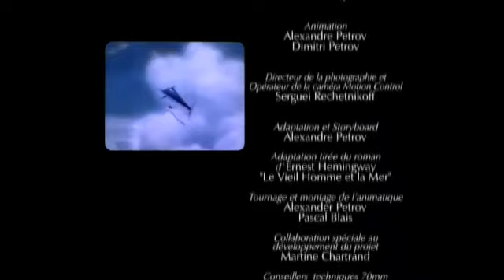Alexander Petrov - Le Vieil Homme et La Mer (Oscar 1999 du Meilleur Court- Métrage)